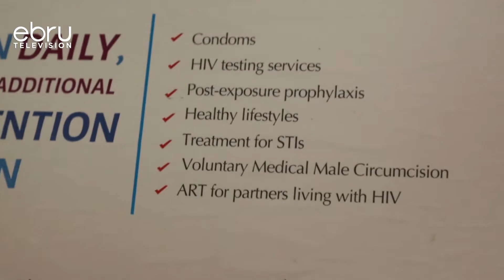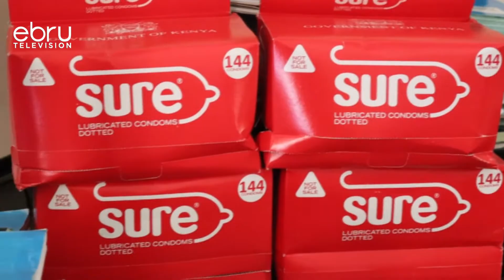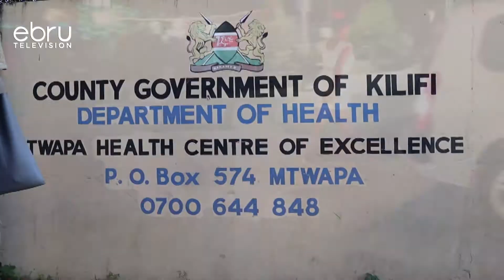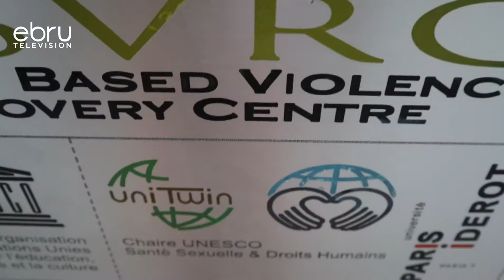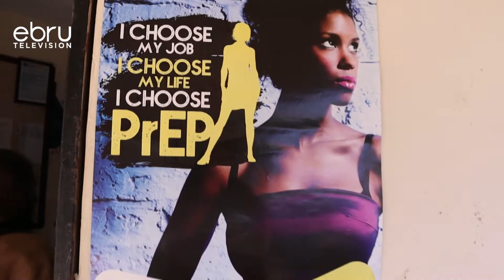Madhila Ya Makahaba Mtwapa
Huku Ulimwengu Ukiadhimisha Siku Kumi Na Sita Za Kupambana Na Unyanyasaji Wa Jinsia, Makahaba Bado Wanazidi Kupitia Dhuluma Za Kijinsia Mikononi Mwa Polisi Licha Ya Kuwa Na Jukumu La Kisheria La Usalama Kwa Wote. Wengi Wao Wanasema Wanaogopa Kuripoti Visa Vya Dhuluma Vya Polisi Kwa Hofu Ya Kugeukwa Na Kutiwa Mbaroni Kwa Kujihusisha Na Ukahaba. Mwanahabari Wetu Odee Francis Amerejea Tena Baada Pitapita Zake Mjini Mtwapa Kaunti Ya Kilifi Na Kutuandalia Taarifa Ifuatayo.